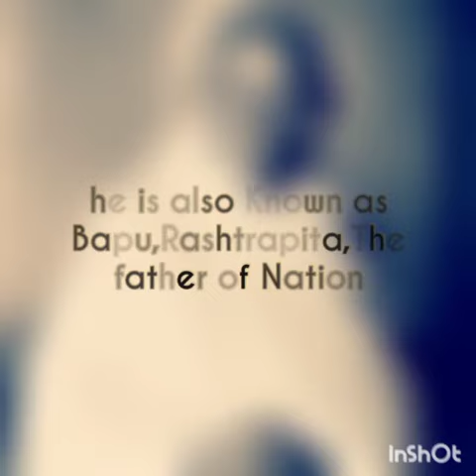Happy Gandhi Jayanti (October 2) Saturday